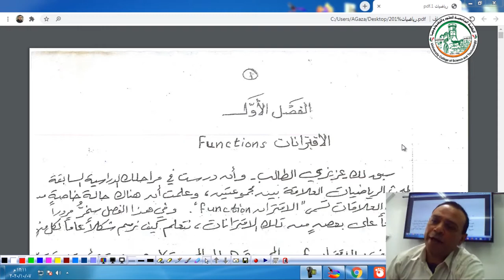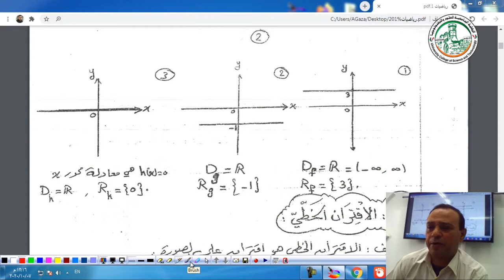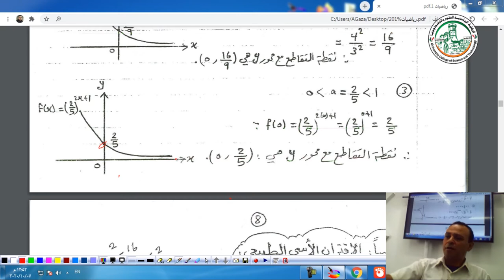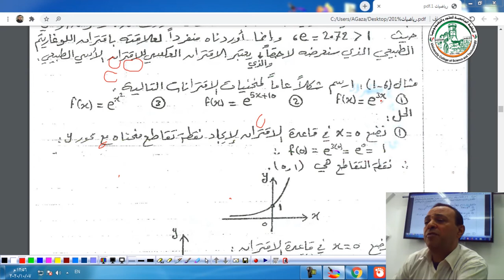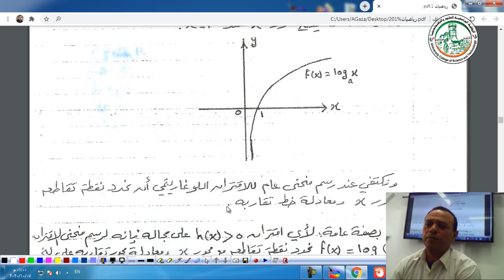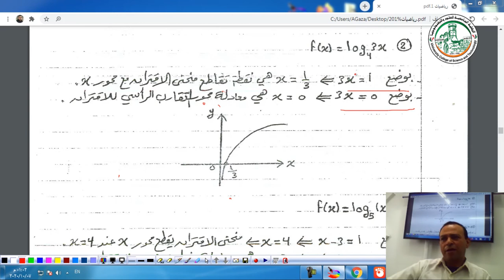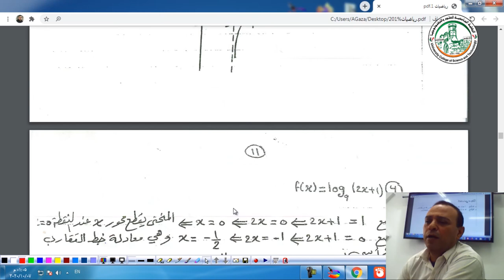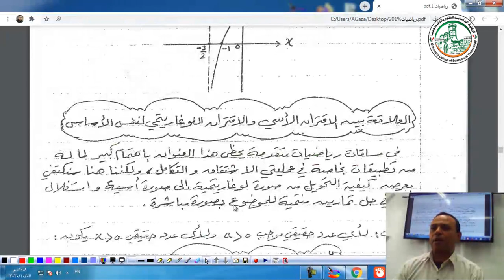المحاضرة الاولى رياضيات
شروحات مساق الرياضيات
أ. عمرو يونس الشيخ علي